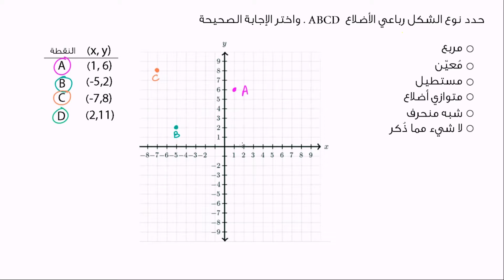تصنيف الأشكال الرباعية على المخطط البياني | الرياضيات | الهندسة التحليلية